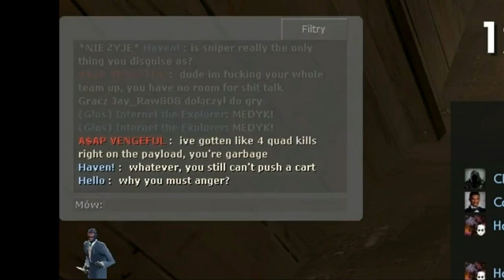TF2 Random Loadout #2, Trick and Face Stabs (gameplay)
Stock Revolver, Your Eternal Reward, Dead Ringer and Stock Sapper on Nightfall